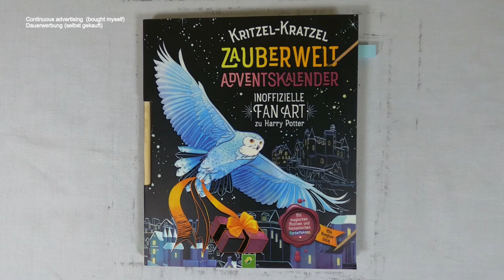Schlüssel mit komischen Flügeln - ich zeichne nach Vorlage I harry potter fanart I Adventskalender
diy I asmr I adventskalender I harrypotter I Scretch painting I scretch book I no talking I relaxing

📰 Credits 🖋️
Illustrationen: Alessandra Fusi
Text: Katharina Bensch
Redaktion: Svenja Dieken

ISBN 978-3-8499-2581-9